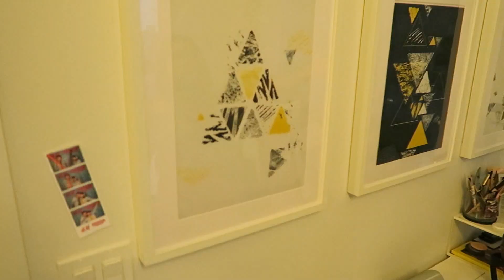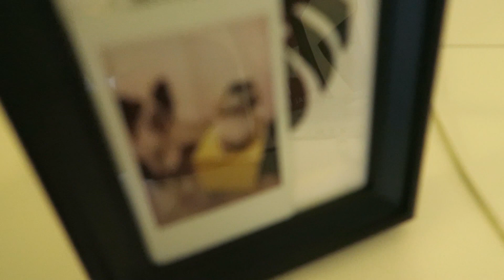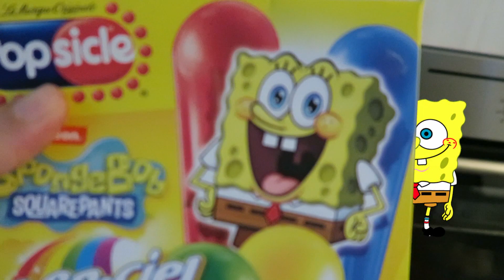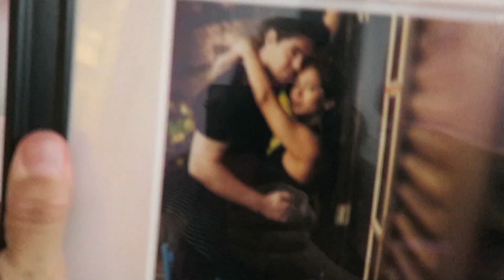TOUR PELO NOSSO APARTAMENTO NOVO EM TORONTO! - EPI 10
É oficial e real... nós voltamos com o prometido video do nosso novo apartamento aqui no Canada! A gente precisou organizar nossa apê pra receber vocês, espero que se sintam a vontade, e voltem sempre.